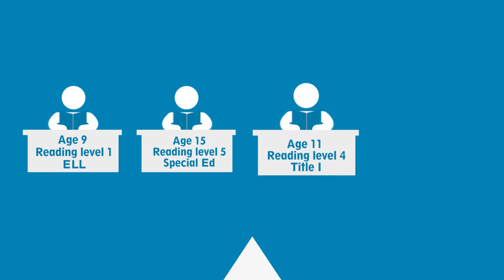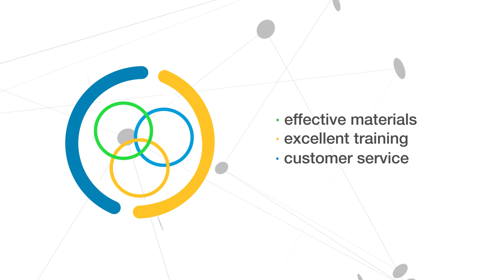Read Naturally – Better Tools, Better Readers, Brighter Futures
Teachers face many challenges today. How to motivate frustrated, struggling readers? How to provide appropriate instruction to students at a wide range of levels and ages? How to support students with learning disabilities?
Since 1991 Read Naturally has been successfully addressing these concerns, and many others, with thousands of teachers and millions and students. Our research-based programs provide instruction in fluency, comprehension, phonics, phonemic awareness, spelling, and vocabulary.  Read Naturally is committed to Better Tools, Better Readers, and Brighter Futures.